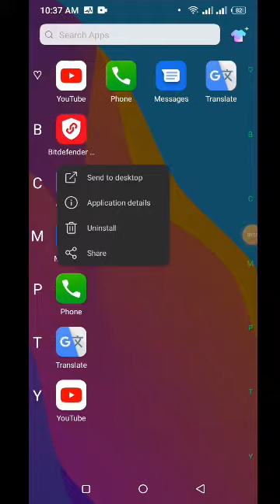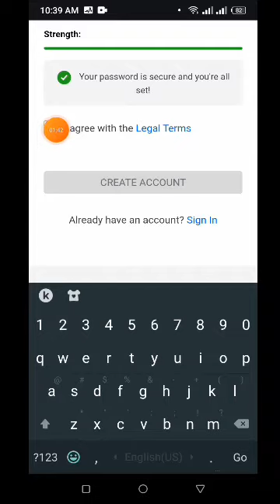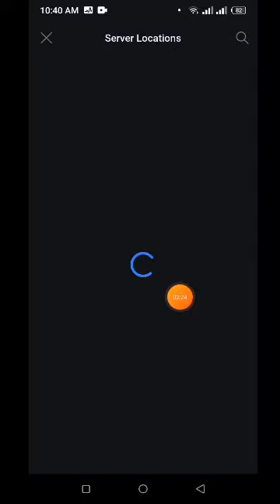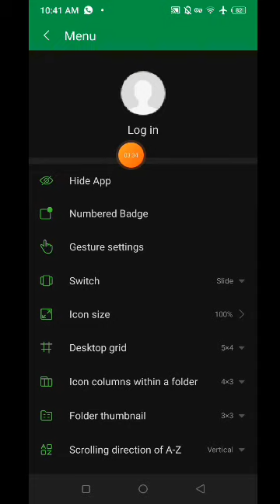How to Bitdefender VPN review / how to free Bitdefender VPN free 2022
Bitdefender Vpn review 2022

Bitdefender Vpn

VPN name

Full video

is urban vpn really free  technical Android
urban VPN is the free used
 all country proxy VPN